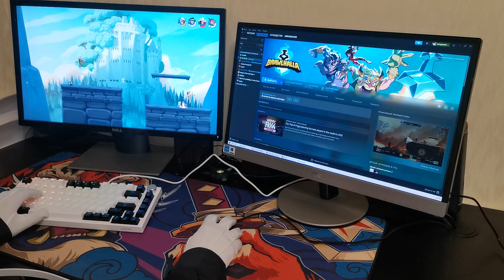Dexp Jagg 06 - Gaming Test